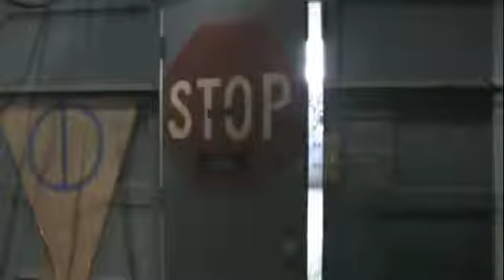Shit Theatre People Say (And Do)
At Sweet Briar College, at the end of each year the Theatre department organizes a Theatre Picnic. We all gather on the stage, eat picnic food, pass out awards, and do skits of all the shows we've had that year. Last year, I put together this video and showed it at the Theatre Picnic. It was a huge hit and I wanted to share it on here as well.